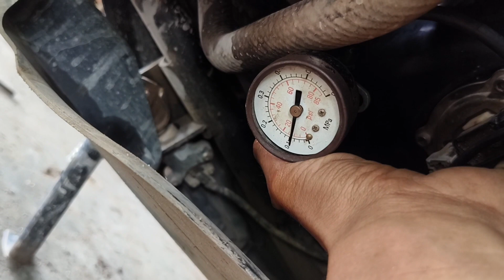Penyebab & Cara Mengatasi Yamah N-MAX Saat Mesin Hidup Tiba Tiba Mati, Digas Gak Mau, Brebet Part 19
Motor yamaha N-Max saat mesin hidup tiba tiba mati mendadak digas Brebet dan motor gak mau jalan, setelah melakukan analisa cek busi dan tutup busi dalam keadaan bagus, selanjutnya cek tekanan fuel pam atau tekanan rotak normalnya skitar an 40 Psi namun dividio tersebut tekanan fuel pam nya hanya 30 an psi menandakan ada masalah di bagian fuel pam..

setelah bodi dilepas dan tengki di lepas selanjutnya lepas fuel pam karena akan mengganti rotak dengan yang baru..

di video ini kita hanya mengganti rotak dan filter fuel pam nya.. karena bila kita mengganti 1 set fuel pam ternyata mahal harganya sekitar  600 an ribu..

setelah rotak dan filter ganti baru dan nozel di bersihkan motor dihidupkan masalah selesai motor kembali normal seperti sedia kala.

max